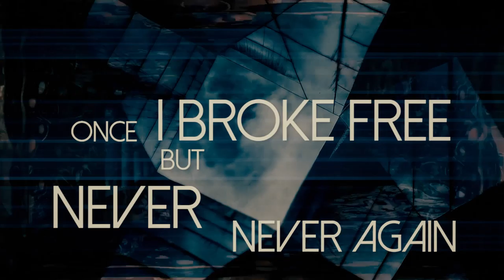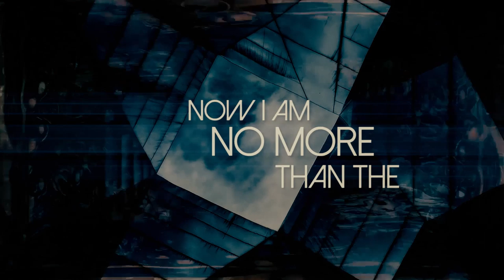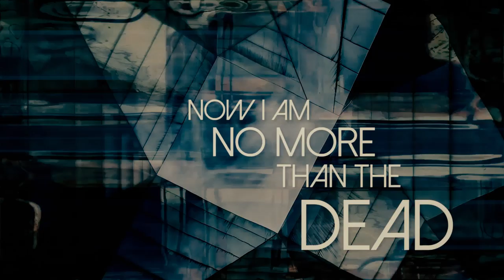AT NIGHT I FLY - Uriel (Official Lyric Video)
At Night I Fly - Uriel
(Zoltán Bátky  - Zoltán Bátky / András Ádám Horváth)

AT NIGHT I FLY is a modern progressive metal band from Hungary. All members have long history with critically acclaimed groups that proved their worth in their home country and even in the international scene. This song taken from the new album "Mirror Maze", out 6th December 2019.

AT NIGHT I FLY - September Kills (Official music video)

Band members:
Zoltán Bátky (BZ) - vocals
András Ádám Horváth - guitars
Gergely Springer - bass
Gábor Nagygyörgy - drums

Recording publisher:
Nail Records (HMR Music Kft.)